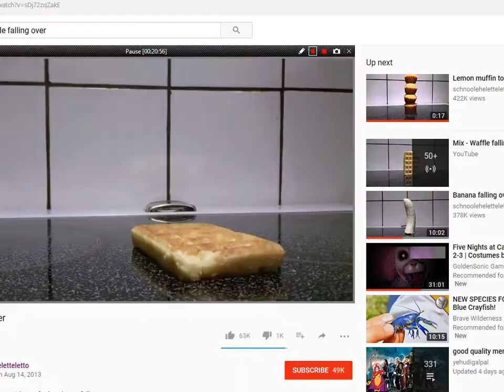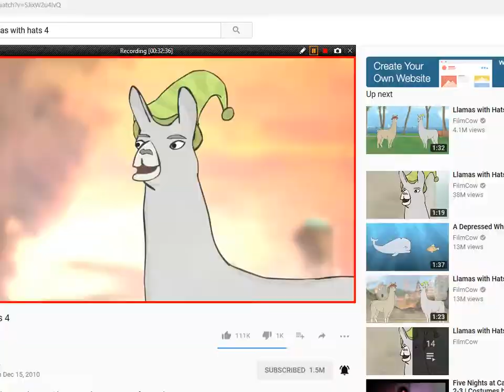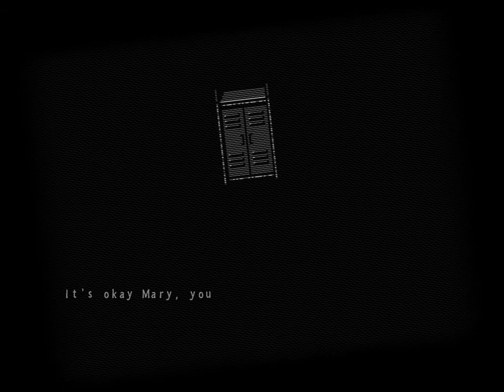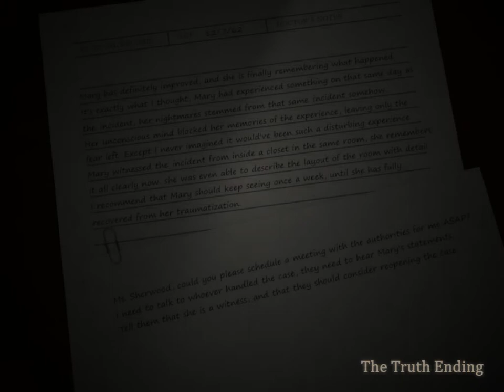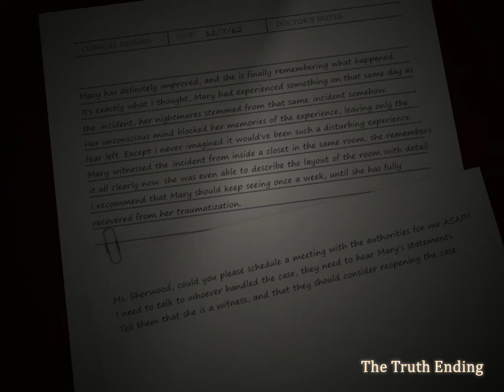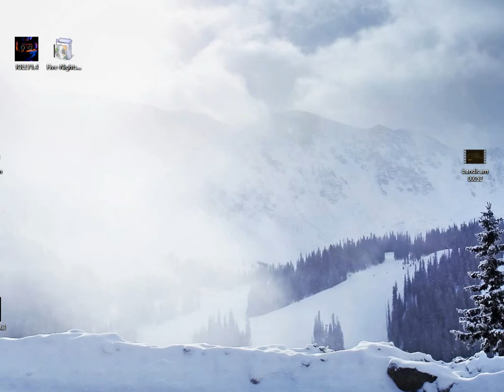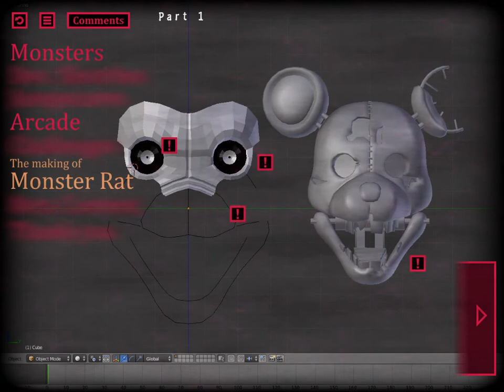Five Nights at Candy's 3 |TRUTH ENDING| What a BRUTAL ENDING!!!!!!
Sorry that this was a 1 hour long video.